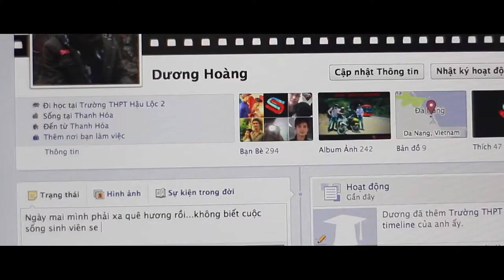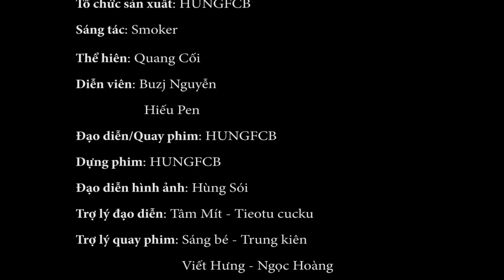[MV FULL HD 1080p] QUÊ TÔI THANH HÓA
MV dựa trên câu chuyện có thật của 1 chàng trai Thanh Hóa.
Trên nền nhạc rap, clip dựng lên câu chuyện về một cậu sinh viên Thanh Hóa lên Hà Nội học. Ngày đầu tiên nhập học, cậu bạn nhút nhát và chẳng biết nói chuyện cùng ai. May mắn thay, vẻ hơi "ngô ngố" đáng yêu đó khiến cậu được một cô bạn xinh xắn tới bắt chuyện làm quen. Tuy nhiên, tình bạn chưa kịp đến thì mác "Thanh Hóa" đã khiến cô bạn mới ngần ngại và dần lảng tránh cậu.
Trên nền bản rap "Quê tôi Thanh Hóa", video mang người xem tới khắp ngóc ngách danh lam thắng cảnh, nghề truyền thống đặc trưng của Thanh Hóa như: cầu Hàm Rồng, chiếu cói Nga Sơn, xi măng Bỉm Sơn, suối cá thần, "rượu chi nê" Hậu Lộc, nền văn hóa Đông Sơn... Sử dụng ngôn ngữ và cách rap đậm chất teen, MV làm nổi bật lên niềm tự hào của người con Thanh Hóa.
Nhóm thực hiện clip là các sinh viện trường Đại học Sân khấu điện ảnh Hà Nội. Các bạn cho biết thực hiện video này từ ý tưởng kéo Thanh Hóa lại gần hơn với các bạn tỉnh thành khác, xóa đi phần nào những rào cản nghi kị về những người con Thanh Hóa. Điều đặc biệt là đội ngũ tham gia diễn xuất trong clip không phải người Thanh Hóa đâu nhé. Các bạn ý đã có một hành trình dài 15 ngày lê la các vùng đất xứ Thanh để có một MV ý nghĩa như vậy đó.
Nhóm thực hiện clip cũng bật mí thêm, câu chuyện của chàng trai người Thanh Hóa trong clip là hoàn toàn có thật. Sau khi bị cô bạn lảng tránh, cậu ấy vẫn giúp đỡ bạn nhiệt tình, đuổi bắt cướp và tìm lại điện thoại giúp bạn y hệt như trong MV đấy.

Profile nhóm thực hiện MV:
Dương Thế Hùng (1990) - Đạo Diễn/Quay Phim/Dựng Phim
Trần Hoàng Quang (1991) - Diễn viên
Phan Thanh Hùng (1992) - Đạo Diễn hình ảnh
Nguyễn Văn Tâm (1991) - Phụ Quay
Sinh viên trường Đại học Sân khấu điện ảnh Hà Nội.

Tổ Chức Sản Xuất: HUNGFCB
Kịch bản dựa trên một câu chuyện có thật của Thiên Thần Sa Ngã
Sáng Tác: Smoker
Thể Hiện: Quang Cối
Diễn Viên: Buzj Nguyễn -Hiếu Pen
Đạo Diễn/Quay Phim/Dựng Phim: HUNGFCB
Đạo Diễn Hình Ảnh: Hùng Sói
Trợ Lý Đạo Diễn: Tâm Tít